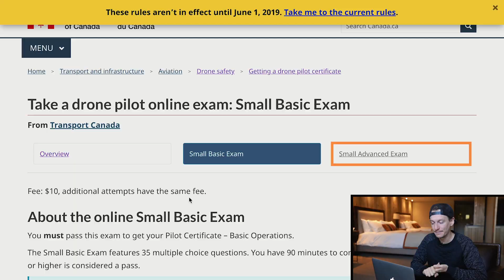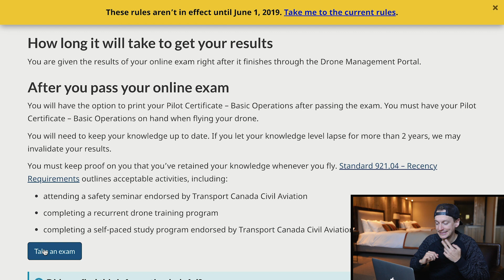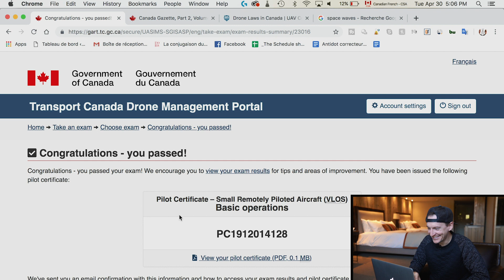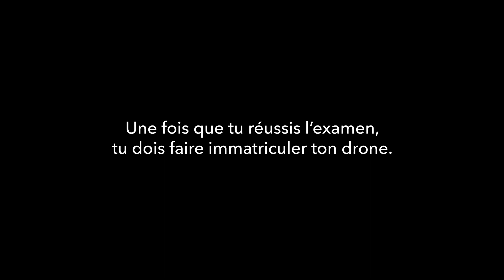Faire l'EXAMEN de PILOTE de DRONE Transport Canada (Nouvelle réglementation 2019) | Jour 115 de 365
T'habites au Canada ? T'as un drone ?

À partir du 1er juin 2019, il sera obligatoire de passer un examen en ligne et avoir un permis pour pouvoir piloter son drone légalement au pays !

C'est ce que j'ai fait aujourd'hui ! Voici comment ça c'est passé.

↠ As-tu un drone ? Si non, aimerais-tu en avoir un ?